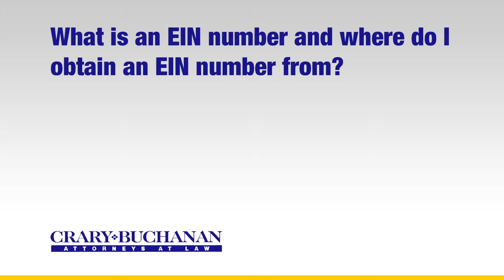What is an EIN number and where do I obtain an EIN number from?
What is an EIN number and where do I obtain an EIN number from?  | Crary Buchanan Attorneys at Law | Personal Injury Law | 759 South Federal Highway, Suite 106, Stuart, Florida 34994 | | Dedicated Legal Advocates Since 1927